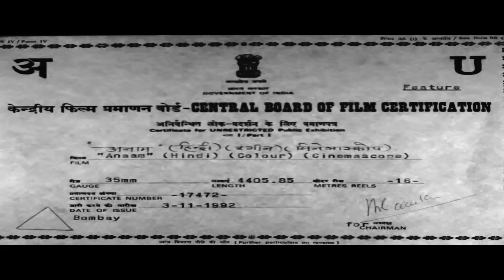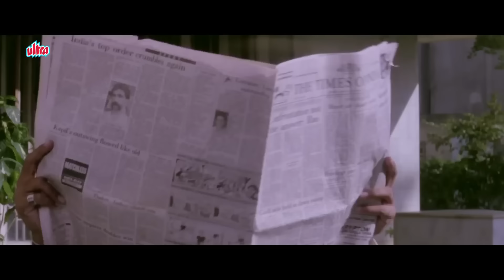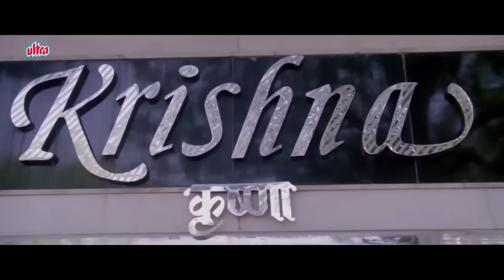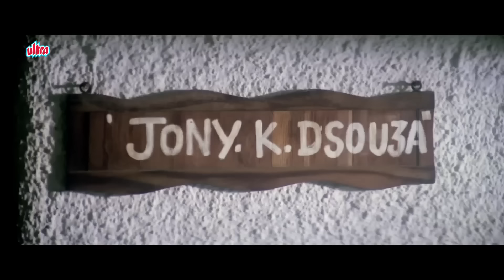ज़बरदस्त हिंदी सस्पेंस थ्रिलर मूवी : Full Hindi Movie | Ayesha | Sadashiv Amrapurkar | Armaan Kohli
Watch Superhit Hindi Movie Anaam (1992)
Starring: Armaan Kohli, Ayesha Jhulka, Kiran Kumar, Kulbhushan Kharbanda, Laxmikant Berde, Sadashiv Amrapurkar.
Producer: Vinod Choudhary,
Director: Ramesh Modi